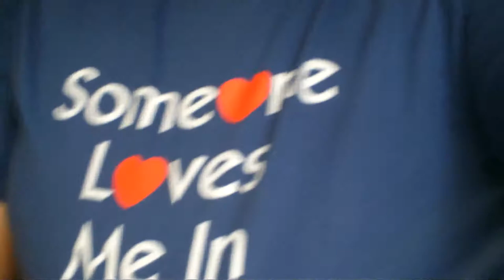Infinitum IRL - London, Minecraft Shirts and a Top Hat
In London for a few days! such an awesome city